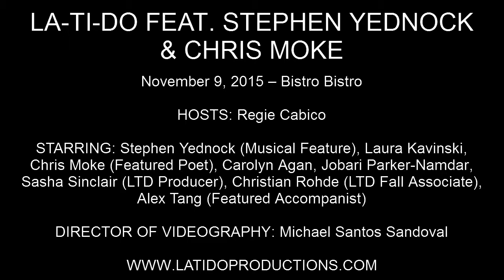Stephen Yednock & Laura Kavinski - "One Hand, One Heart" (West Side Story)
LA-TI-DO FEAT. STEPHEN YEDNOCK & CHRIS MOKE

November 9, 2015 – Bistro Bistro

HOSTS: Regie Cabico

STARRING: Stephen Yednock (Musical Feature), Laura Kavinski, Chris Moke (Featured Poet), Carolyn Agan, Jobari Parker-Namdar, Sasha Sinclair (LTD Producer), Christian Rohde (LTD Fall Associate), Alex Tang (Featured Accompanist)